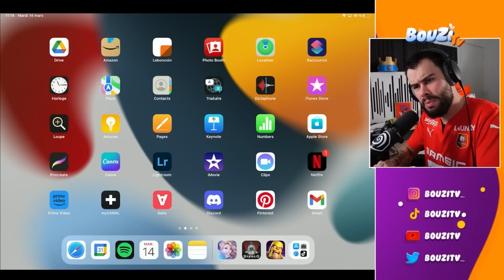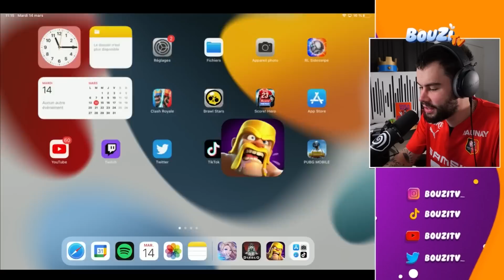J'AI ARRÊTÉ CLASH OF CLANS ?